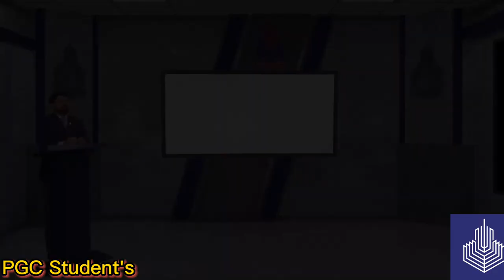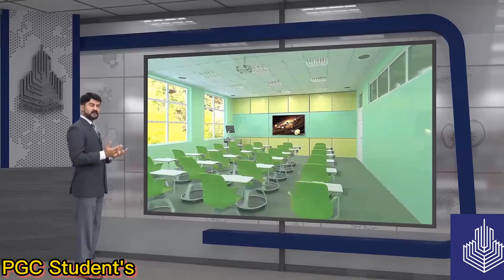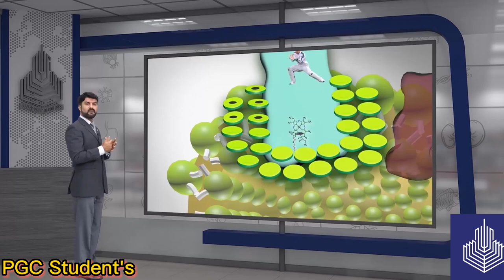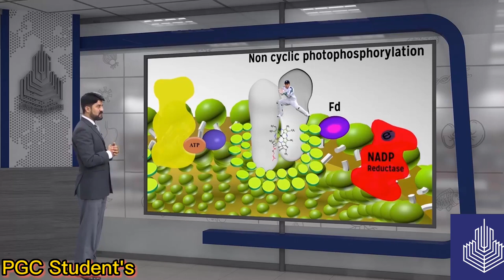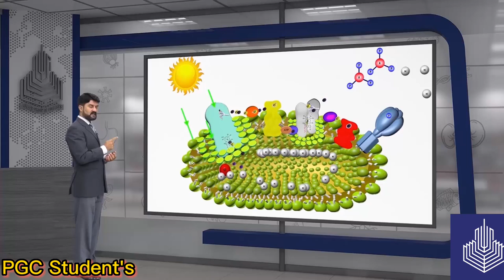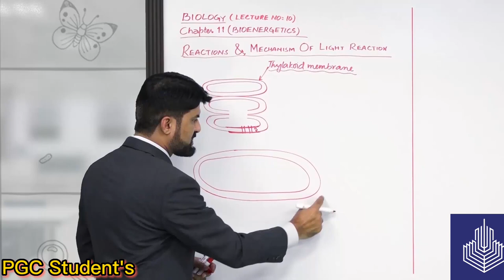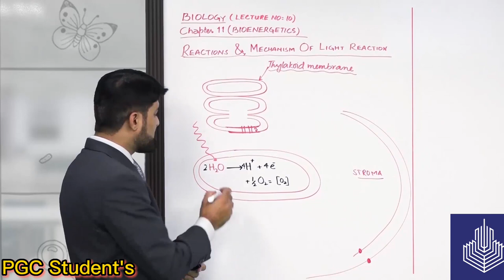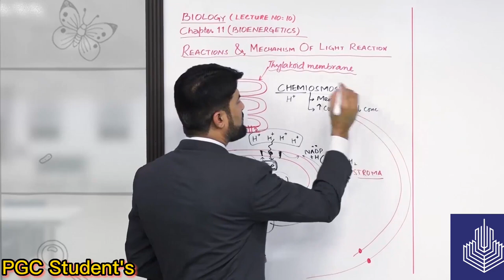1 YEAR BIOLOGY/CHAPTER 11 LEC#9 PHOSPHORYLATION+CHEMIOSMOSIS